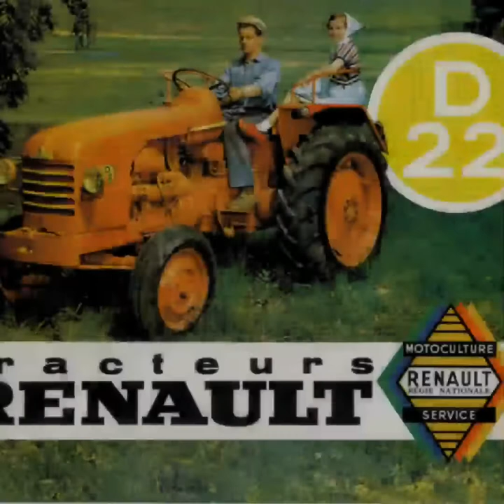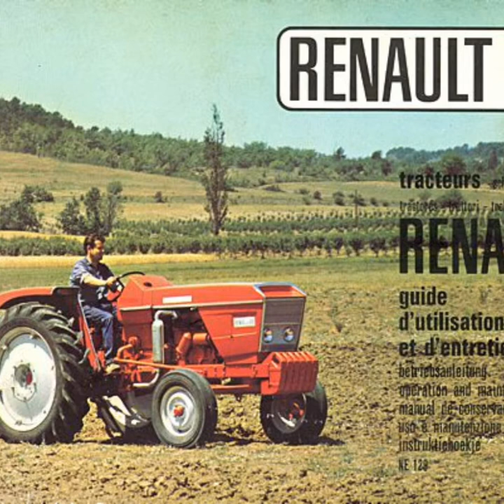Top 14 des meilleures tracteurs anciens